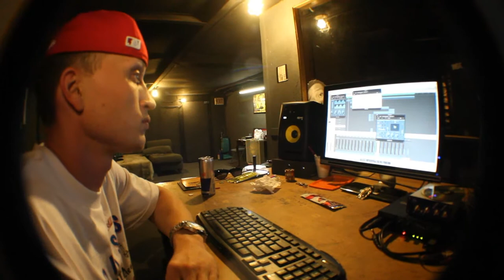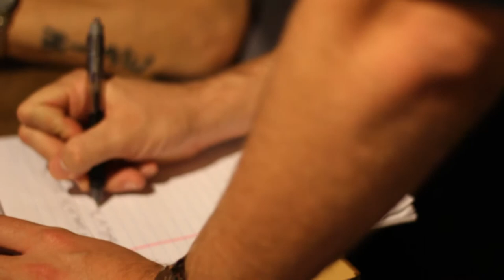SWEET(STUDIO SESSIONS): A HAGAN LEE X HIGHLY INSPIRED CREATION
Directed by: Sean Freeman

WARNING : Some content in this video is NOT suitable for children under 18 years of age. Parental Guidance is recommended.

Trigger Town, USA St. Petersburg, Florida FoulMowf (Fallout Shelter) and Hagan Lee (Feature Ink)come together to bring real, unapologetic HipHop straight from the 727. With a mix of production from The Bartenders and a host of industry beats we bring you that ROUGH, RAW, and RUGGED sound!!! Bang Bang FallOut Gang

Real Hip Hop is still alive and resides in Tampa Bay!

Filmed and Edited by Sean Freeman

This was a Highly Inspired Creation.